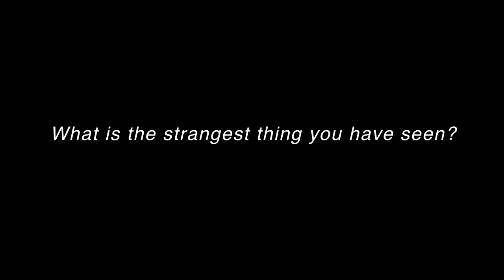Oddisee on Red Bull Music Academy